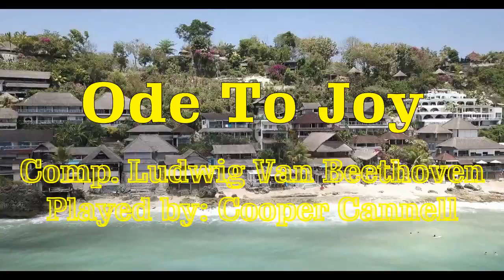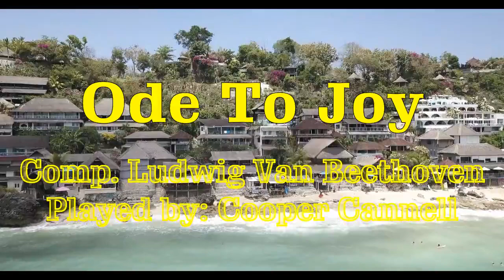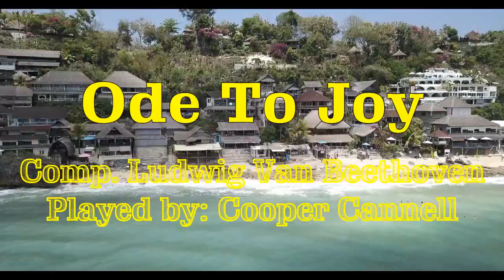Beautiful Music For Relax by Beethoven & Bach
Halo teman-teman, jenuh menghadapi rutinitas pekerjaan sehari-hari? Yuk kita relax dulu sambil mendengarkan 2 lagu gubahan 2 komposer besar, Beethoven dan Bach. Semoga kalian suka ya.